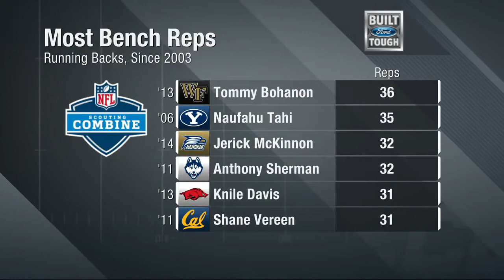Heath Evans goes beast mode during bench press competition | Mar 2, 2017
2016-17 NFL season
NFL Network's Heath Evans shows off his bench press skills on NFL Total Access.